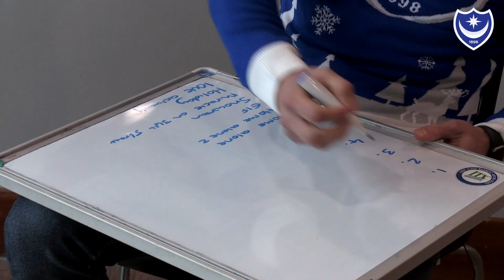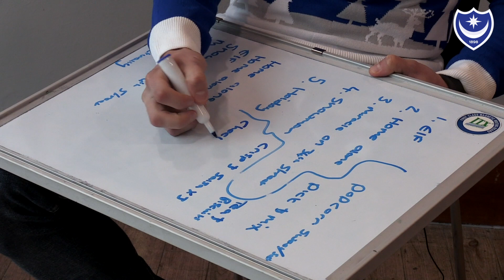Top 5 Festive Films with Lee Brown and John Marquis | 12 Days of Christmas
As part of Pompey's 12 Days of Christmas series, in which Blues fans can win some fantastic prizes, we asked Lee Brown and John Marquis to rank their favourite Christmas movies.

As well as selecting such classics as Elf, Home Alone and The Holiday, the duo also gave their snack recommendations.